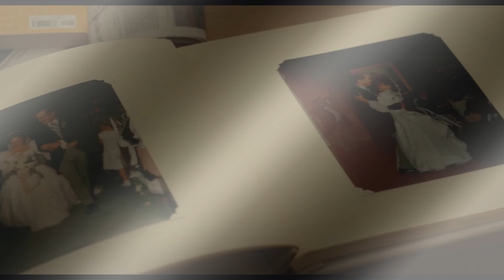Enough Said / Free Movie HD [1080p]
Enough Said / Comedy, Drama, Romance (2013)